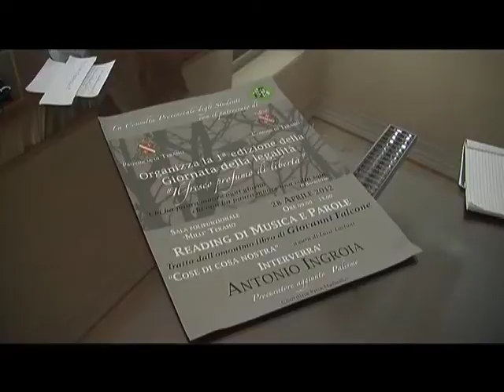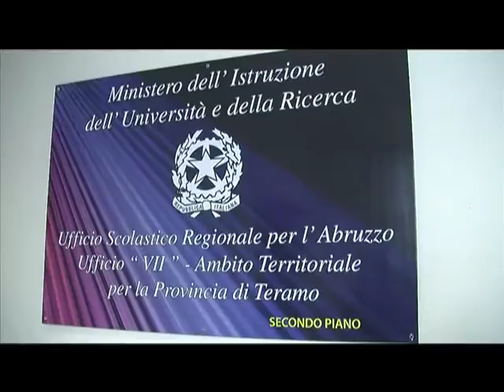"LA GIORNATA DELLA LEGALITA' "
PRESENTAZIONE DELLA PRIMA EDIZIONE DELLA GIORNATA DELLA LEGALITA' CHE SI TERRA' A TERAMO PRESSO LA SALA POLIFUNZIONALE SABATO 28 APRILE